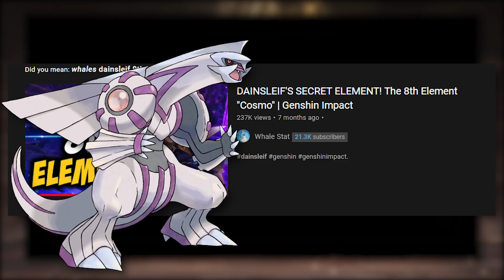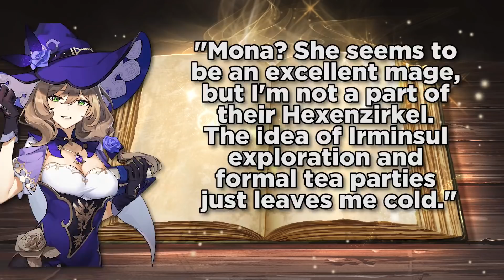5 More Unsolved Mysteries in Genshin Impact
Install Raid for Free ✅ IOS/ANDROID/PC and get a special starter pack 💥 Available only for the next 30 days